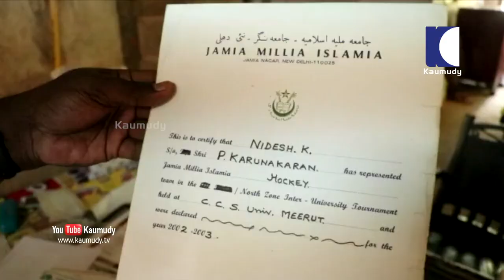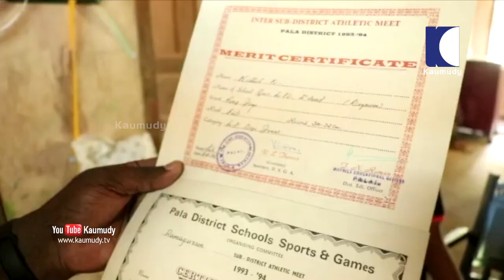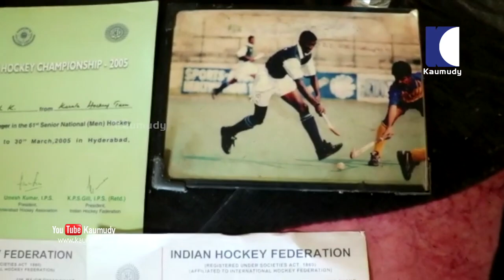Former hockey player Nidheesh Karunakaran, who destroyed French team, is now an auto driver in Pala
ഫ്രാൻസുകാരുടെ കോർട്ടിൽ  പന്തിനെ തൻ്റെ മാന്ത്രികവടിയിലേക്കാവാഹിച്ച്  മുന്നോട്ടു കുതിക്കുമ്പോൾ  ഹൈദ്രാബാദിലെ ഗച്ചി ബൗളി സ്‌റ്റേഡിയത്തിൽ തിങ്ങിനിറഞ്ഞ ഹോക്കി പ്രേമികൾ ഉയർത്തിയ ആരവം ഇന്നും നിധീഷ് കരുണാകരൻ്റെ മനസ്സിലുണ്ട്. ഹോക്കിയിൽ ഇന്ത്യയ്ക്കും കേരളത്തിനും വേണ്ടി കളം നിറഞ്ഞു കളിച്ച  ഈ മുൻ നിര പോരാളിക്ക് പക്ഷേ ജീവിത കളിയിൽ ഇതുവരെ ഗോളടിക്കാനായില്ല; അന്നന്നത്തെ ഉപജീവനത്തിനായി പാലായ്ക്കടുത്ത് വലവൂർ  വേരനാൽ ജംഗ്ഷനിലെ  ഓട്ടോ സ്റ്റാൻഡിൽ ഓട്ടോ ഓടിക്കുകയാണീ ഇന്ത്യൻ താരം!

വലവൂർ ഒഴുകയിൽ നിധീഷ് കരുണാകരനേയും ഇദ്ദേഹത്തിൻ്റെ  "കൊച്ചൂസ് " ഓട്ടോറിക്ഷയും നാട്ടിൽ എല്ലാവരും അറിയും. എന്നാൽ ഒരിക്കൽ ഇന്ത്യൻ ടീമിലെ  ഹോക്കി താരവും കേരളത്തിൻ്റെ ഹോക്കി കോച്ചും സെലക്ടറുമൊക്കെയായിരുന്നു ഈ ഓട്ടോക്കാരനെന്ന് അറിയുന്നവർ ചുരുക്കം. സ്വന്തം കാര്യം മേനി പറഞ്ഞു നടക്കാറില്ലാത്ത ഈ ദേശീയ താരത്തിന്  ജീവിതവഴിയിൽ മുന്നേറാൻ കഴിയാത്തതും ഇതേ മനോഭാവം കൊണ്ടു തന്നെ.

ഇടനാട് ഗവ.എൽ.പി.സ്കൂളിൽ നിന്ന് തുടങ്ങിയ ലോംഗ്ജംപിലൂടെ കായിക വേദിയിലെത്തിയ നിധീഷിന്  8 മുതൽ ജി.വി. രാജാ സ്കൂളിൽ പ്രവേശനം കിട്ടിയത് വഴിത്തിരിവായി. ഇവിടുത്തെ കോച്ച് രവിയാണ് അത് ലറ്റിക്സിൽ നിന്നും  ഹോക്കിയിലേക്ക് വഴി തിരിച്ചു വിട്ടത്.
ആ വർഷം തന്നെ സംസ്ഥാന ജൂനിയർ ടീമിൽ അംഗമായി. തുടർന്ന് മാന്ത്രിക വടിയും പന്തുമായി നിധീഷിൻ്റെയൊരു മുന്നേറ്റകാലമായിരുന്നു.

കേരള ജൂനിയർ ടീമിൻ്റേയും  സീനിയർ ടീമിൻ്റെയും ക്യാപ്ടനായി. പൂനെയിൽ വെച്ചുള്ള കളി കണ്ട എയർ ഇന്ത്യ നാഷണൽ ഹോക്കി അക്കാദമി കോച്ച് റുമേഷ് പട്ടാനിയാ ഇദ്ദേഹത്തെ എയർ ഇന്ത്യ ടീമിലെടുത്തു. ഒപ്പം ജാമിയാ മിലിയാ ഇസ്ലാമിക്‌ യൂണിവേഴ്സിറ്റിയിൽ ബിരുദ പoനവും. ഇതിനിനിടയിൽ ഇന്ത്യാ- ഫ്രാൻസ് ടെസ്റ്റ് മാച്ച് കളി. ഇതിനിടെ ദൗർഭാഗ്യം നിധീഷിൻ്റെ ജീവിതത്തിൽ ഗോളടിച്ചു. ഉറ്റ സുഹൃത്തിൻ്റെ മരണത്തോടെ മനോദു:ഖവുമായി നാട്ടിലേക്ക്  മടക്കം. തുടർന്ന് കൊല്ലം സായ് യിൽ ചേർന്നു, പ0നം കൊല്ലം ഫാത്തിമാ കോളജിൽ . സീനിയർ നാഷണൽസിൽ കേരളാ യൂണിവേഴ്സിറ്റി ക്യാപ്ടനായി. പ0നം പൂർത്തിയാക്കിയെങ്കിലും തൊഴിലൊന്നും കിട്ടിയില്ല. 2015-ലും 17 ലും കേരള ജൂനിയർ ടീം കോച്ചും സെലക്ടറുമായിരുന്നു.

ഇന്ത്യൻ ടീമിൽ ഇടം കിട്ടാത്തവർക്ക്  പോലും സ്പോർട്സ് ക്വാട്ടയിൽ ജോലി ലഭിച്ചപ്പോഴും നിധീഷ് പരാതിയും പരിഭവവും പറഞ്ഞില്ല. വിവിധ സ്വകാര്യ സ്കൂളുകളിൽ തുച്ഛമായ വേതനത്തിൽ  കായികാധ്യാപകനായി. രാത്രി പാലാ ടൗണിൽ ഓട്ടോ ഓടിച്ചു. ഇതിനിടെ പി.എസ്.സി. യുടെ കോട്ടയം ജില്ലയിലെ കായികാധ്യാപക പരീക്ഷയെഴുതി, സപ്ലിമെൻ്ററി ലിസ്റ്റിൽ വിശ്വകർമ്മ സംവരണ വിഭാഗത്തിൽ  പേര് വന്നിട്ട് ഒന്നരക്കൊല്ലം കഴിഞ്ഞു, ഇനി ഇതു കിട്ടുമോ എന്നു പോലും നിധീഷിനുറപ്പില്ല.

"നീ നിരാശപ്പെടേണ്ട, പക്ഷേ അധികാരികളോട് നിൻ്റെ വിഷമ സ്ഥിതി ഇനിയെങ്കിലും തുറന്നു  പറയണം. സർക്കാർ സഹായിച്ചിരിക്കും " അടുത്ത കാലത്ത് നിധീഷിൻ്റെ വലവൂരിലെ വീട്ടിലെത്തിയ ഉറ്റ സുഹൃത്തുകൂടിയായ ഇന്ത്യൻ ഹോക്കി ടീം മുൻ ക്യാപ്ടൻ ഒളിമ്പ്യൻ പി. ആർ. ശ്രീജേഷിൻ്റെ വാക്കുകളിൽ പ്രതീക്ഷയർപ്പിച്ച് കാത്തിരിക്കുകയാണീ 36 കാരൻ .ഇന്നല്ലെങ്കിൽ നാളെ തങ്ങളുടെ മകൻ  ജീവിതത്തിലും ഗോളടിച്ചു വിജയിക്കുമെന്ന് മാതാപിതാക്കളായ കരുണാകരനും പുഷ്പ വല്ലിയും ഉറച്ചു വിശ്വസിക്കുന്നു.
ഭാര്യ ആര്യയും മക്കളായ അഭിരതും, ആവണിയും ആശ്വാസവാക്കുകളുമായി ഈ ഇന്ത്യൻ കളിക്കാരനു കൂട്ടായുണ്ട്.

ക്യാമറ : സെബിൻ ജോർജ്